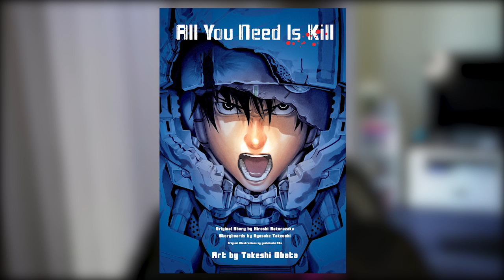I Read My First Sci-Fi Manga | All You Need is Kill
After finishing my first manga, I decided for my next read would be the Seinen science fiction story involving death, the loop of time, and the themes of war.